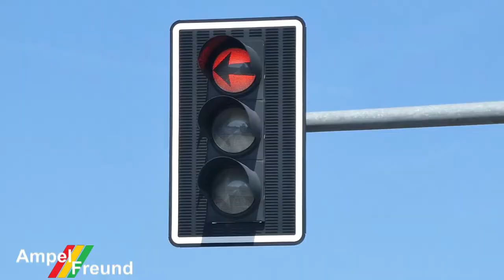E-Traffic (ZIR) LED Vehicle turn left Traffic Light with polish arrows Ø300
City: Kostrzyn nad Odrą, Poland